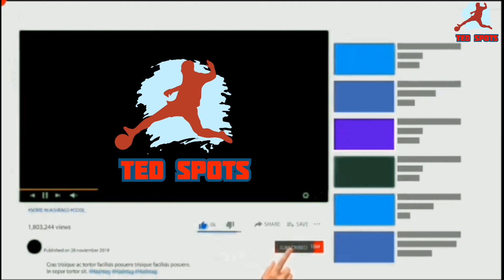Samuel Chukwueze Dribbling, Skills, Goals & Assists | HD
Welcome this is my new video, here is Tedspots channel